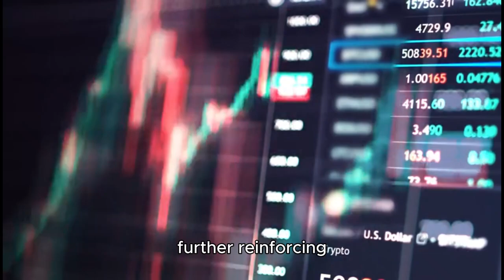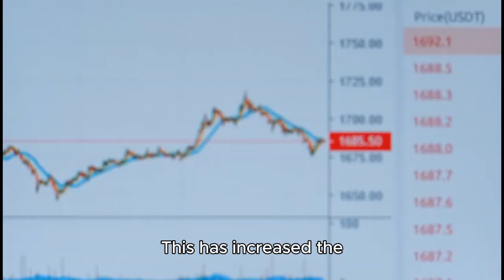Ethereum Futures Surge Past $20.8 Billion Amid Bullish Momentum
Ethereum's futures market has experienced a notable surge, with open interest reaching $20.8 billion. This milestone reflects growing investor confidence, bolstered by favorable market conditions and advancements in Ethereum's ecosystem. Analysts attribute this bullish trend to several factors, including the increasing adoption of decentralized finance (DeFi) and advancements in Layer-2 scaling solutions, which have significantly reduced transaction costs.

Despite recent fluctuations in Ethereum's price, the network's resilience remains evident. Innovations like Layer-2 protocols have increased Ethereum's appeal by lowering fees and enhancing transaction speeds, making it an attractive choice for developers and investors alike. These developments coincide with a broader recovery in cryptocurrency markets, further reinforcing Ethereum's position as a leading digital asset.

However, challenges persist. Ethereum's network activity has seen a decline, with reduced daily transactions and total value locked (TVL) growth trailing behind competitors like Solana and Aptos. This has increased the circulating supply of ETH, potentially capping short-term price gains. Despite this, the long-term outlook remains optimistic, with experts predicting that Ethereum could break key resistance levels, paving the way for higher valuations in the coming months.

Amazon wishlist